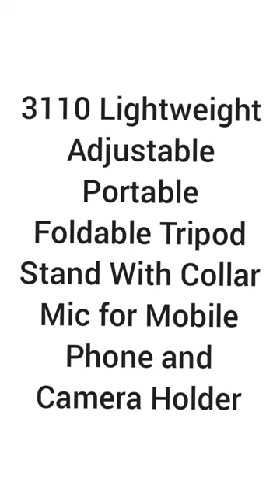3110 Lightweight Adjustable Portable Foldable Tripod Stand With Collar Mic for Mobile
3110 Lightweight Adjustable Portable  Foldable Tripod Stand With Collar Mic for Mobile Phone and Camera Holder

 Color:  Silver

 Type:  Stands

 Design Type:  Other

 Material:  Aluminium

 Product Type:  Other

Free
 delhivery

 Cash on
Delivery
Is available

Sent with
Special
Code

08580

With your
Information

Name*

10 digit mobile number*

Address

Pincode*

Address (House, Building, Street,...

Landmark (Nearby Famous Place)*

City / District*

State*

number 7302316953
अभी जोइन करे
delhivery बिल्कुल
फ़्री फ़्री फ़्री
प्रोडेक्ट आपके पास
पार्सल
द्वारा पहुंचा
दिया जायेगा

Delivery & Return Details